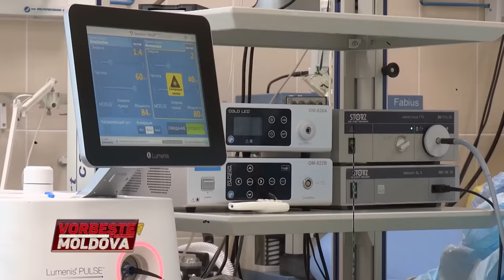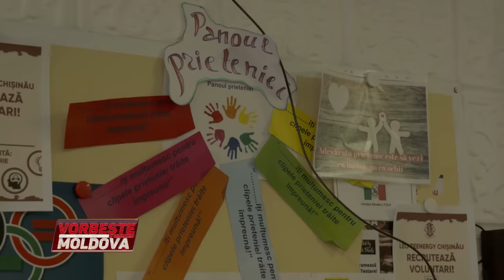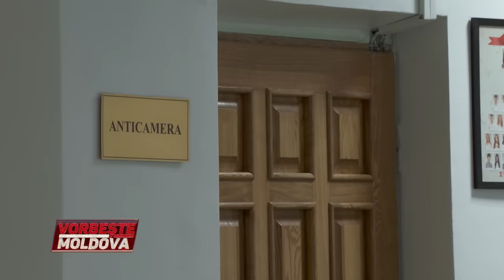VORBEŞTE MOLDOVA: BĂTAIA DE LA RECREAŢIE